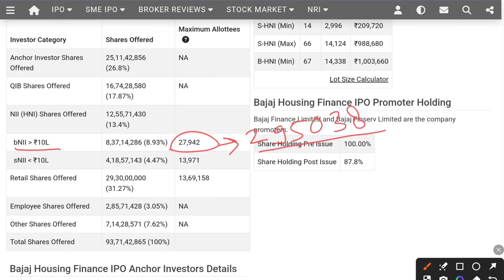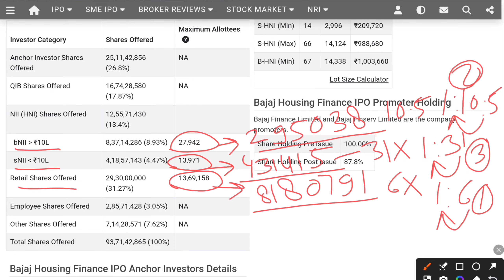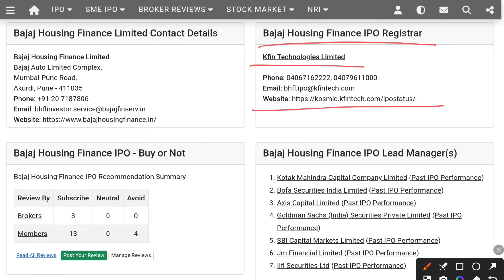Bajaj housing finance IPO allotment chances | final Subscription data